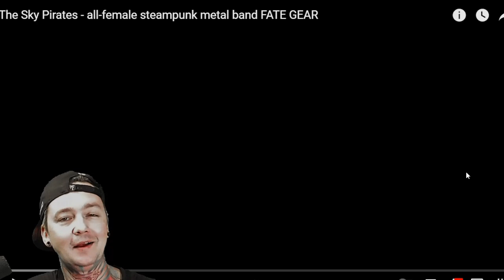Fate Gear - The Sky Pirates (Reaction)